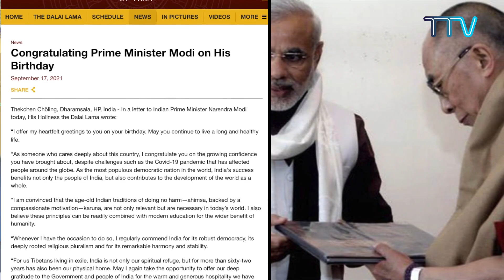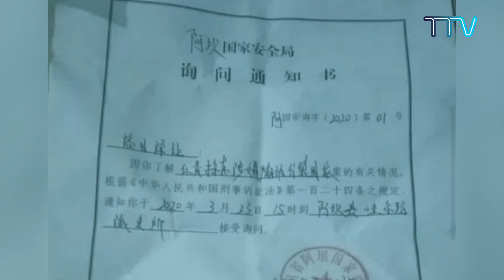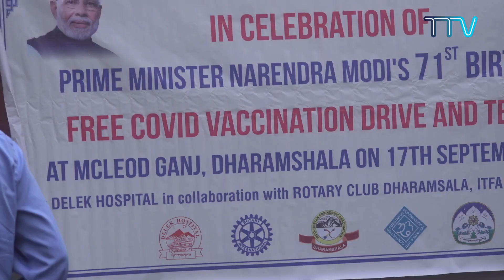Tibet This Week - 17 September, 2021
1. His Holiness the Dalai Lama Wishes PM Modi on His Birthday
2. China Denies Medical Care to A Detained Tibetan in Dza Wonpo
3. Sikyong Penpa Tsering Concludes Visit to CTSA Schools
4. UN Experts Question China on Whereabouts of Go Sherab Gyatso and Rinchen Tsultrim
5. Tibetan Buddhist Scholars Present Results of Psychophysiological on Buddhist Meditation at World Congress of Psychophysiology
6. OoT Washington DC Convenes 19th North America Tibetan Association Conference
7. Secretary Tashi Dhondup Requests Dr. Andreas Pinkwart, to persuade China for Sino-Tibetan Dialogue
8. Tibetans Celebrate PM Modi’s birthday with Vaccination Drive